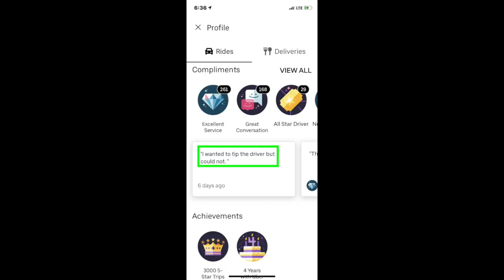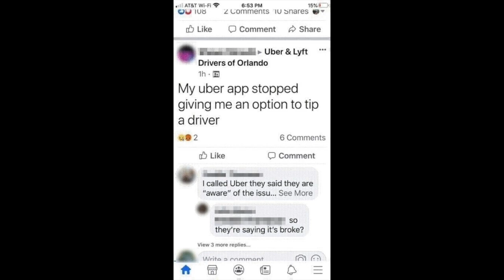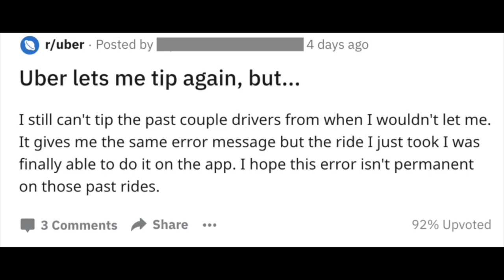Are Drivers Not Receiving Their Tips From Uber?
Are Drivers Not Receiving Their Tips From Uber? This is the question that many Uber drivers are having lately due to a glitch in Uber's system. In this video, senior contribution Joe covers this Uber driver glitch that is going on that is stopping customers from tipping their Uber and ubereats drivers.